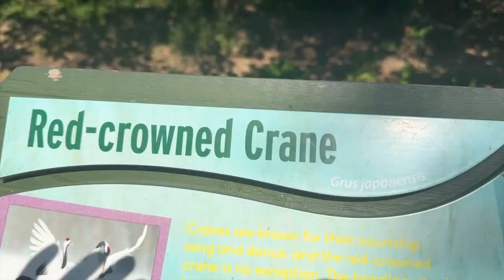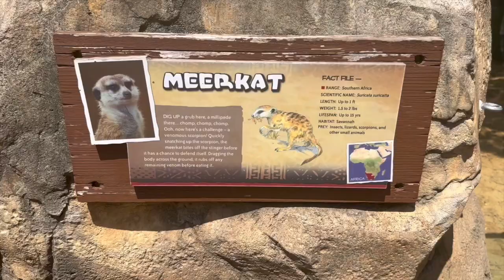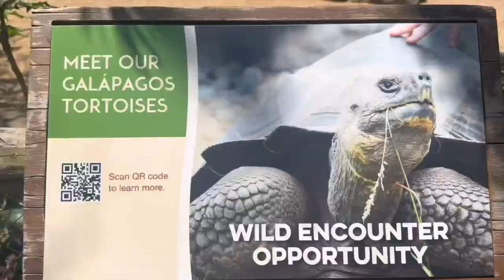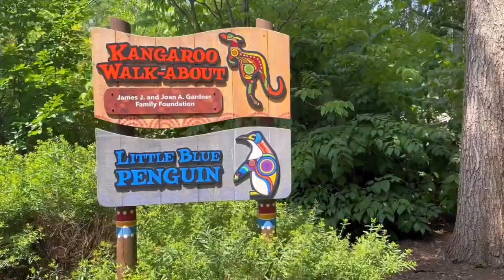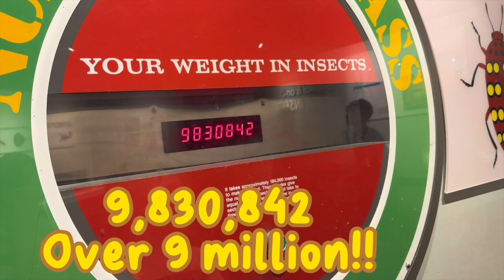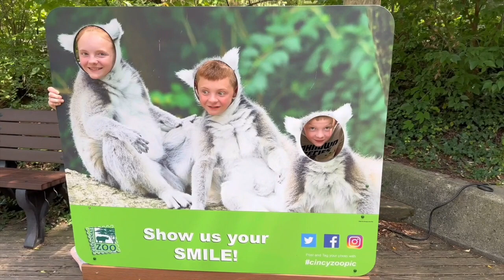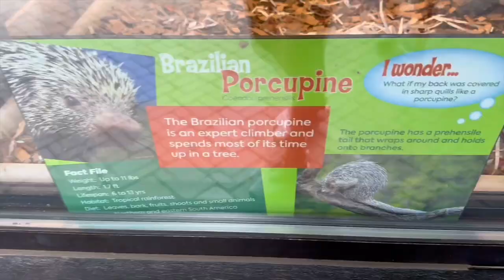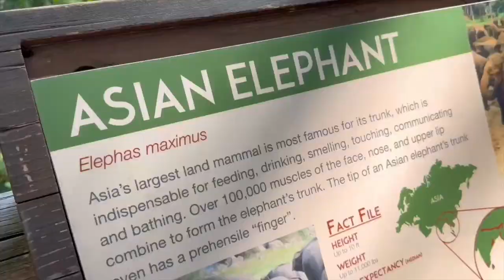Trip to the Cincinnati Zoo!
Come along with us to the Cincinnati Zoo!  This zoo has so many adorable and amazing animals...elephants, lions, hippos, giraffes, gorillas, monkeys, penguins, reptiles, you name it, they've got it!  What's your favorite zoo animal?

Let's be friends on Instagram